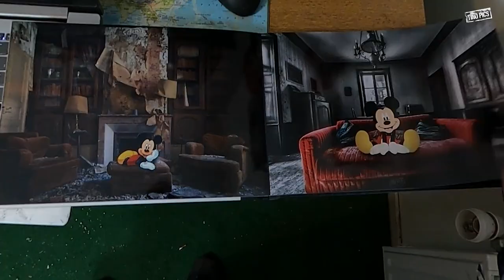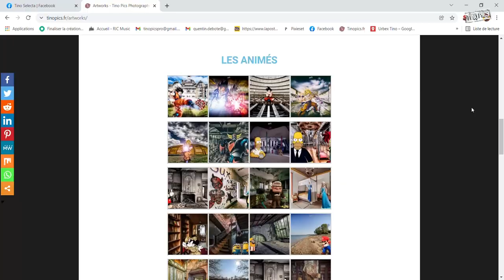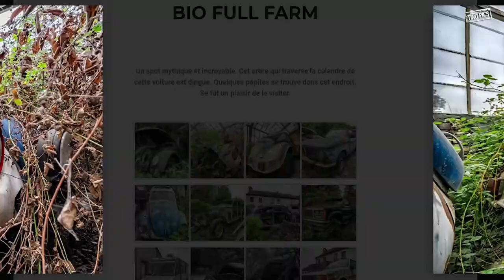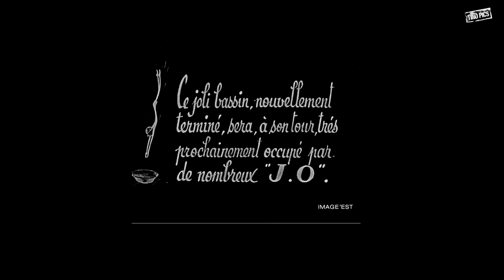La Piscine Olympique - Urbex archives 01